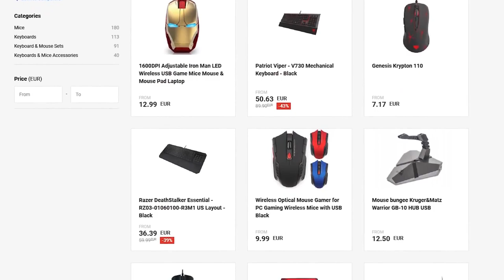I Used Final Fantasy Music to Defeat The Hardest Boss In God Of War Ragnarok - Hrólf Kraki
How to beat Berserker King Hrólf Kraki? Easy! Use Final Fantasy Music.

Intro 0:00
Final Fantasy VII Remake : The Airbuster Boss Theme - 5:43
Final Fantasy XV : Omnis Lacrima - 12:14